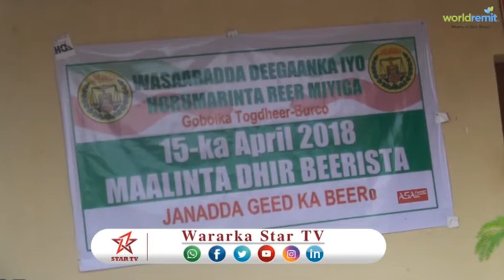DAAWO MAGAALADA BURCO IYO DHIR BEERISTA LOOGA SAMEAYAY